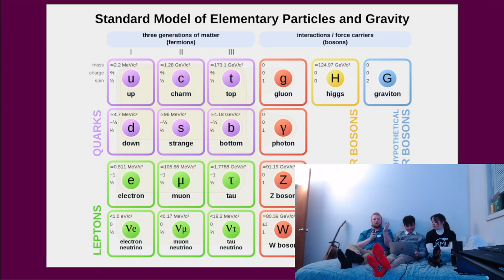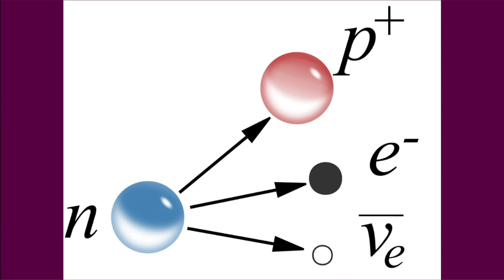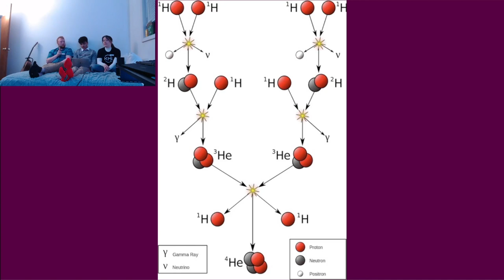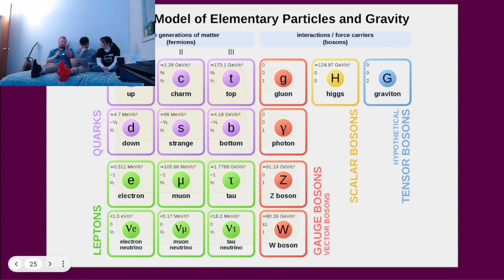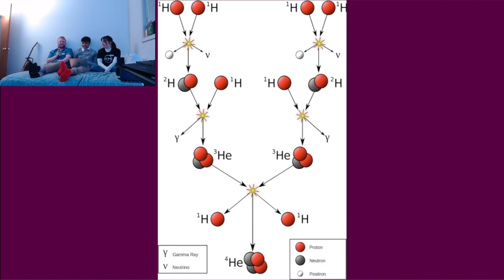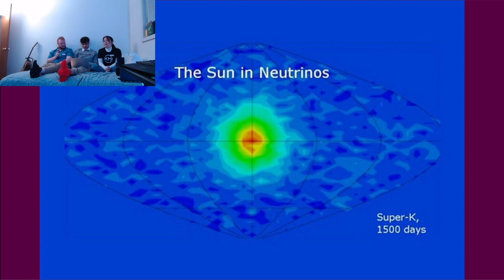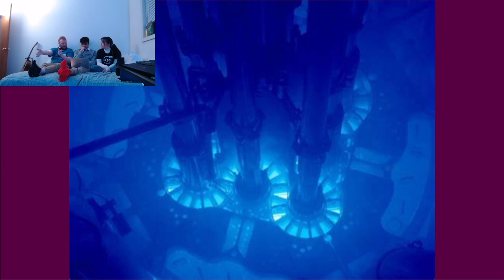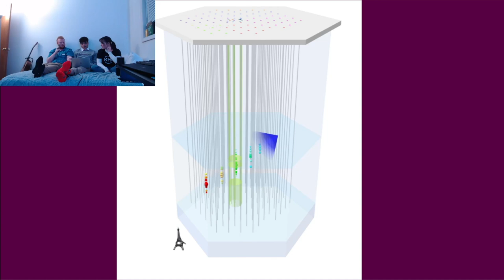ScienceHD Season 2 Premiere | Horns, Neutrinos, Space Debris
Welcome back to ScienceHD! We are here for a second season officially and are super excited to be back. Today we are talking about new updates as well as the science behind Horns, Neutrinos and SPACE DEBRIS. Eager to see you in the chat next time!